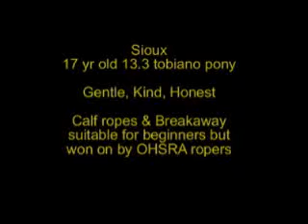Sioux calf roping movie 2013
17 yr old tobiano 13.3h pony mare, Gentle for ANYONE! Calf roping pony. Rides great outside, too. Suitable for any age from beginner up and won on by Oklahoma High School ropers and Sr Pro. Price : $8500